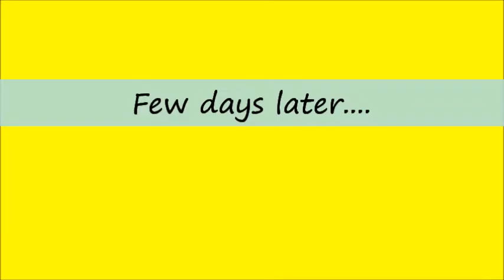Crystallisation 1 - Copper II Oxide and Dilute Sulphuric Acid